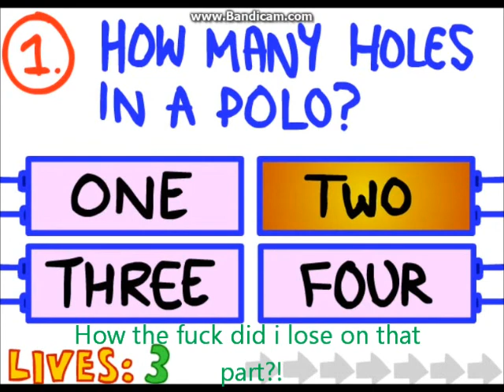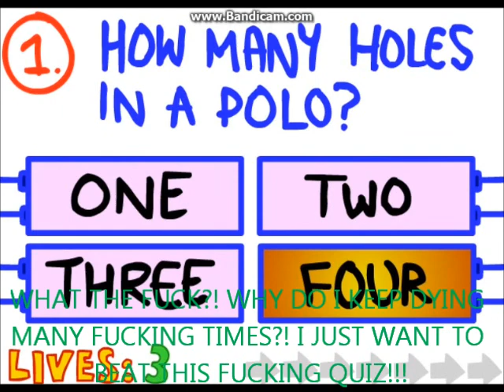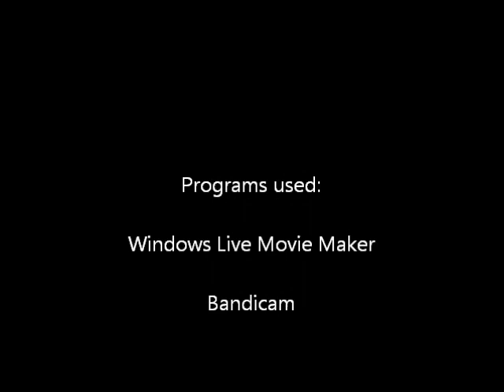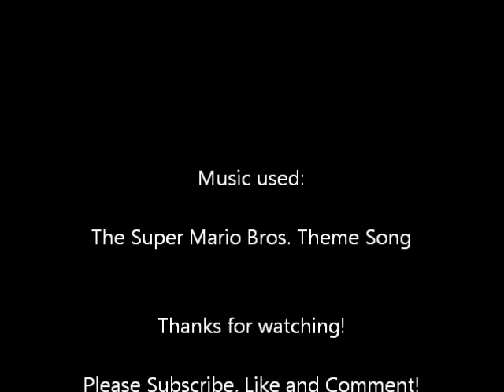AGK Episode 115: Angry German Kid plays the Impossible Quiz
Leopold is bored and wants to play The Impossible Quiz, but will he beat the game?

Inspired by: TheKewlOne96

Next Episode: Angry German Kid plays Hospice